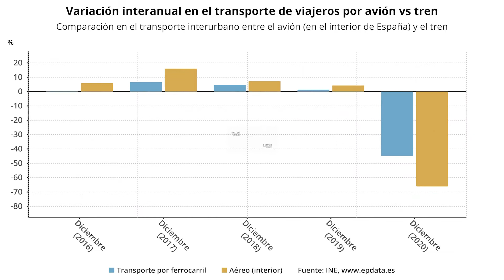Los usuarios de avión y AVE se desploman más de un 60% en 2020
El número de viajeros que optó por viajar en avión para desplazarse por el interior del país se desplomó un 60,5% en 2020 respecto al año anterior, mientras que los que eligieron los trenes AVE bajaron un 66%. Se trata de los mayores descensos de la serie histórica, reflejándose así el impacto del Covid en los distintos medios de transporte.